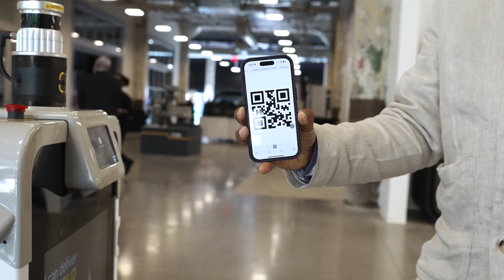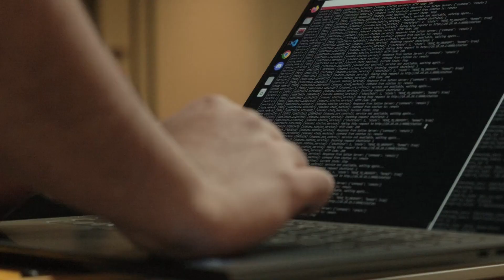Newlab Mobility Showcase in Detroit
Newlab is a deep tech venture platform with a global network of innovation hubs in Brooklyn, Detroit, and Montevideo, purpose-built to de-risk technology and reindustrialize regions.

Hear from some of the startups in our Ecosystem and how they are building the future of mobility.